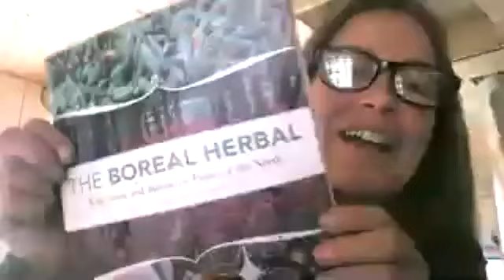Interview with Yukon Entrepreneur Eva Glanzmann of Glanzmann Tours and Cabins: September 14, 2020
What do you do when you operate a tourism business in the Yukon that specializes in the overseas market and long treks during a pandemic? You pivot. Smile along with Eva Glanzmann as she relates how's she changing her business model to adapt to the pandemic with optimism, insight and business coaching support. She's focusing closely on the Yukon market and building a retreat for Yukoners to escape the city.